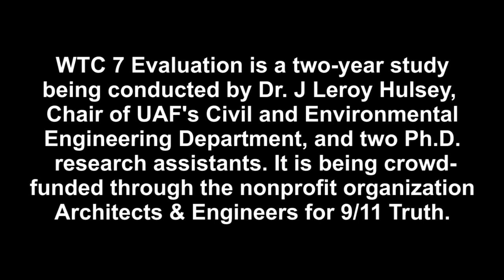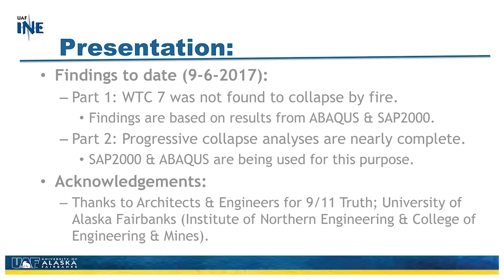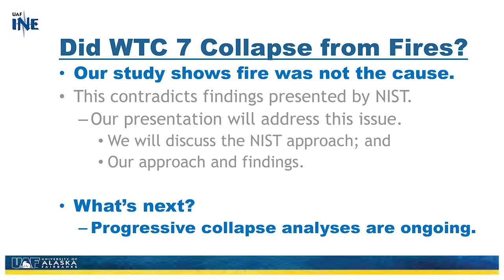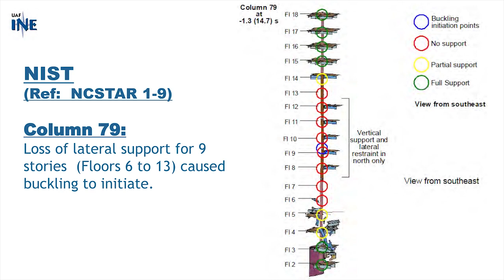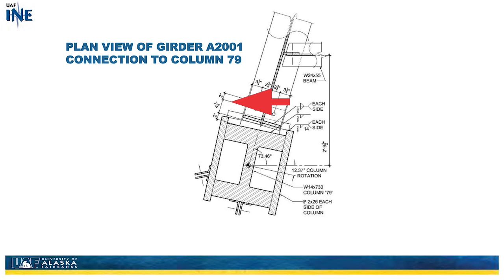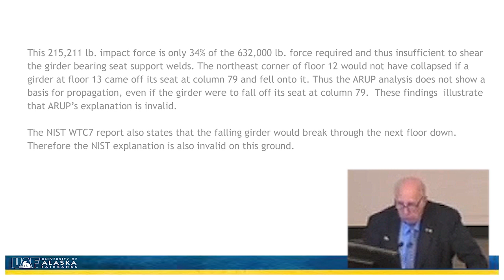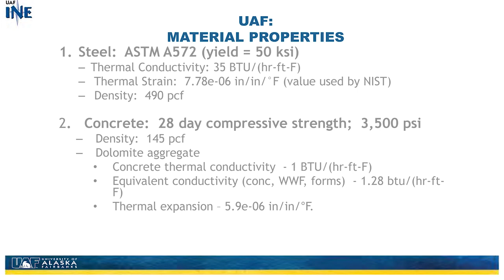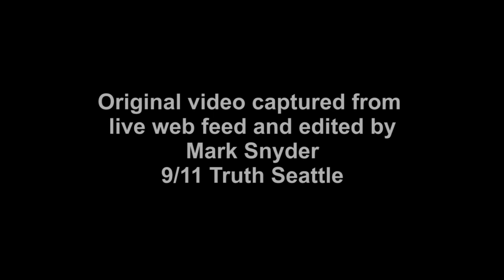WTC 7 Evaluation - UAF Study by Leroy Hulsey